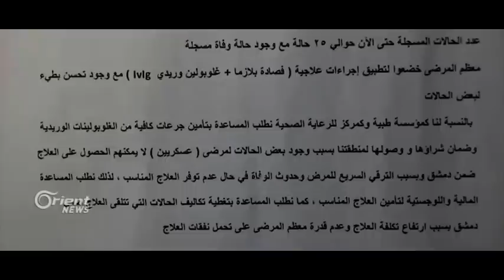انتشار مرض متلازمة غيلان باريه في أحياء دمشق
تدهور في  الوضع الصحي عانت منه  أحياء دمشق ، حيث تفشى فيها مرض نادر والذي شخصه الأطباء بإنه متلازمة غيلان باريه .

محمد معاذ / مراسل أورينت نيوز – دمشق